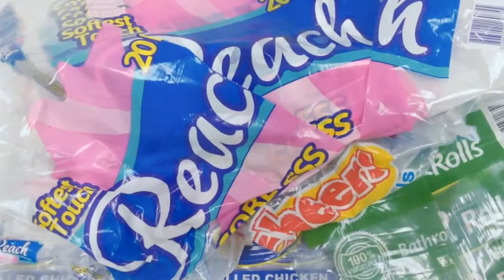Installation in Guatemala for post industrial film waste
Polystar (Taiwan) - Model HNT-100VS

Polystar mounted another integrated recycling line in Guatemala. The flexible packaging product provider is the leading producer in the country today.102063

The cutter-compactor recycling line is now processing PE (HDPE, LDPE, LLDPE, multi-layer PE, MPE) film and bags printed and unprinted, as well as cast PP and BOPP film waste.

Laminated film

In addition to PE blown film and cast film waste, the recycling machine is also processing laminated film waste. Some examples of the two or three layers are:

•LDPE + LDPE
•BOPP + BOPP
•BOPP + LDPE
•BOPP + OPP
•PEBD + OPP
•LDPE + PET + BOPP

The post-industrial film waste is generated from different types of products: A wide range of sealed bags, cut shapes, pre-punched holes, and locking mechanism such as zipper and sandwich-bag.